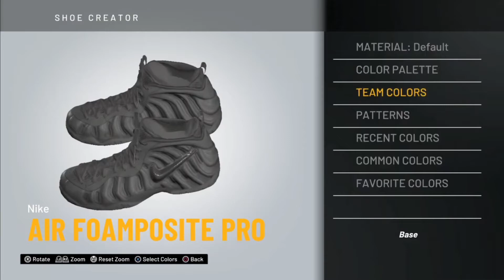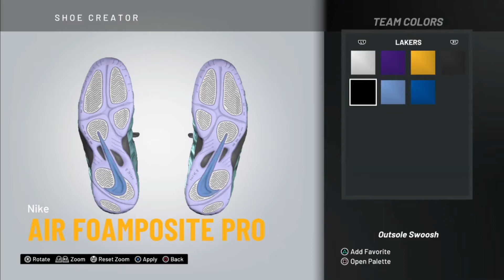NBA 2K20 Shoe Creator - Air Nike Foamposite Pro “Island Green”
Comment If You Need Anything and If You Have A Question.

•How To Make Custom Air Nike Foamposite Pro “Island Green” in NBA 2k20 Shoe Creator

- Other Channel aka Gleeful (Music) Channel 🔽

Follow My Audiomack 🔽